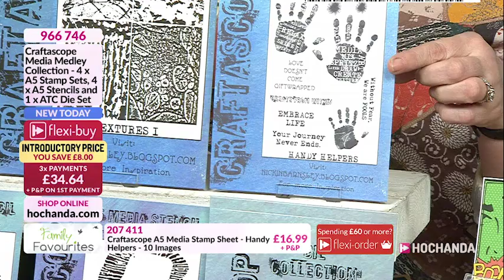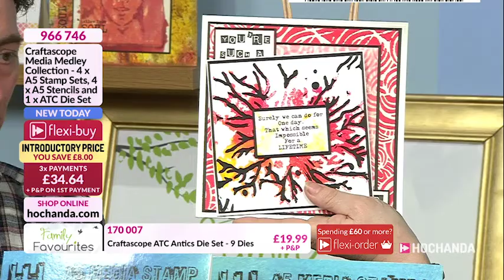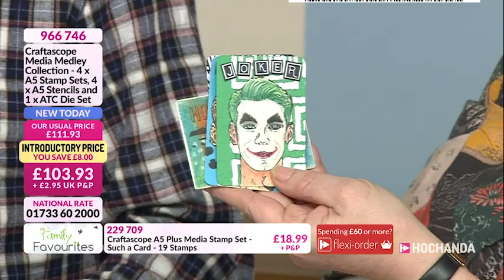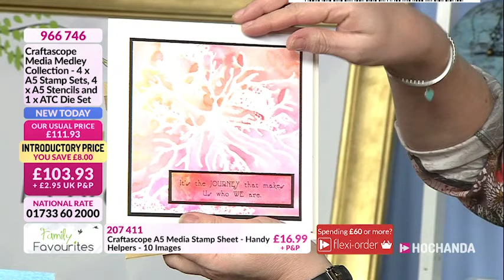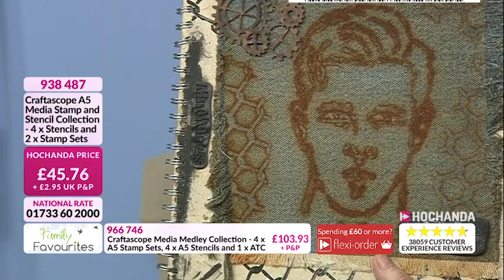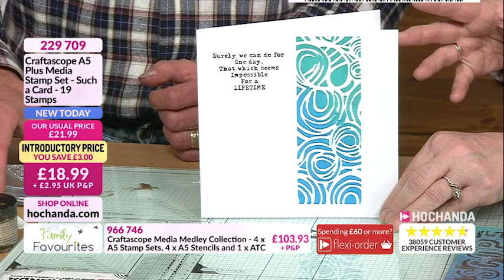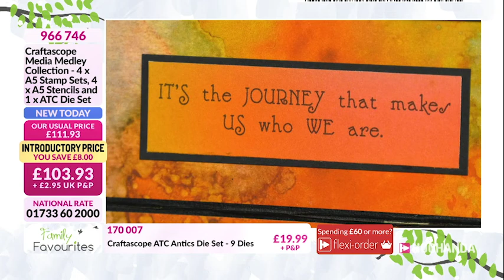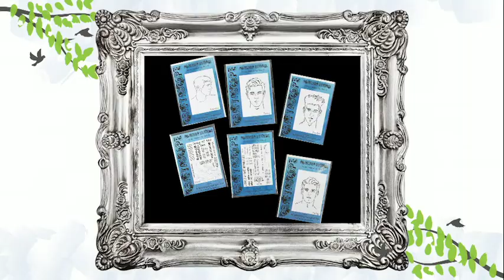Craftascope show with Nick & Hayley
Craftascope show on Hochanda, aired on 22 March 2019, Showing the Media Medley Collection and others. Watch for inspiration and for demonstrations.Take care and Happy Crafting.xx